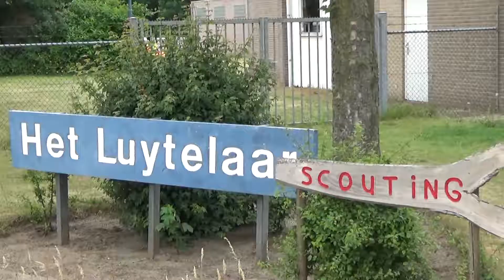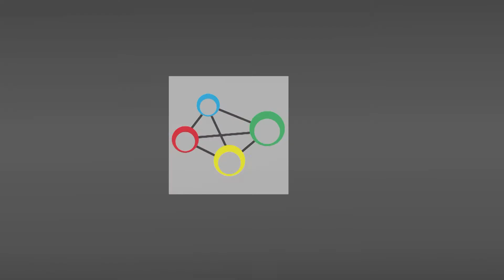2017 06 16 Voetbal clinic ELI Lieshout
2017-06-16 Voetbal clinic ELI Lieshout.  Uitzending gemaakt door Jan Jansen